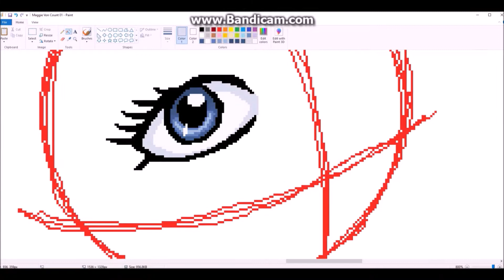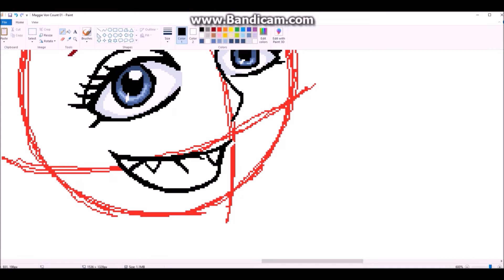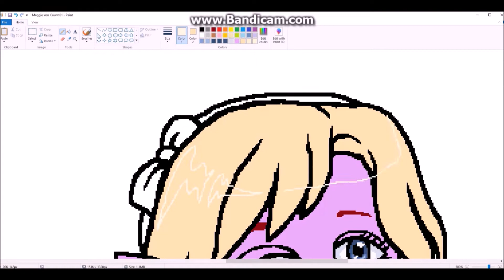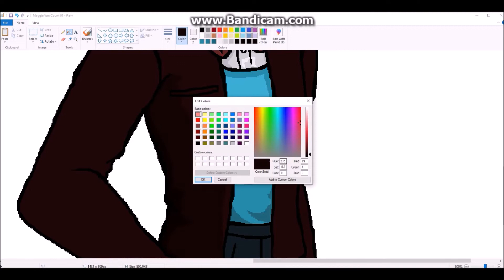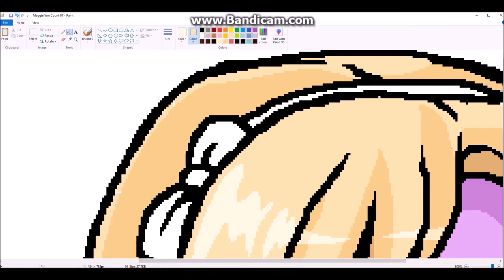2021 Speedpaint 81: Maggie Von Count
It's been a while since I did a speedpaint.

01. Who Says
02. Cause You're the One